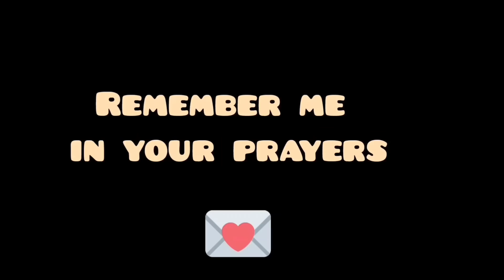Kishtwar आ कर गलती करदी 😭|| uncle k sath kiya dinner Truck ma || Truck life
I hope U enjoyed videoHit Likes..

i hope App sab ko meri Vlogs Pasand aeta Hou
Gay .

❤❤Dil sa love u my YouTube▶️ family